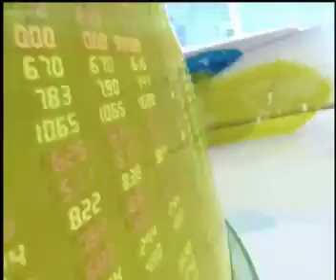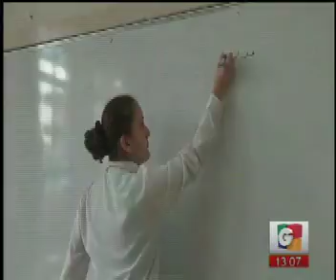Titulares - El Mundo